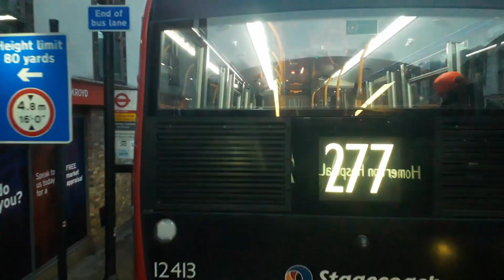[FULL VISUAL] 242 - St Paul's - Homerton Hospital (Arriva London) [HV229 LK66GAX]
A route that has been cut and extended how many times now? And will soon be rerouted to Aldgate. TFL, leave this route alone!
Route 242 is operated by Arriva London at (CT) Clapton Garage